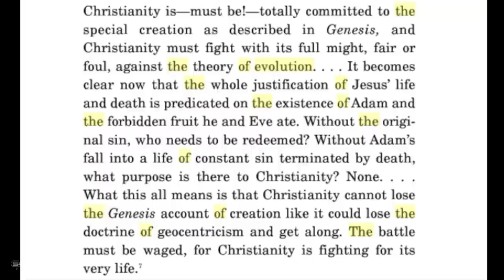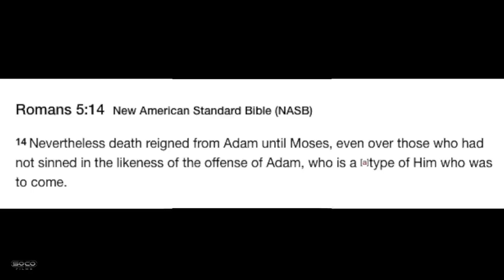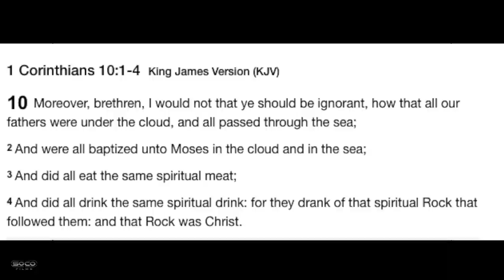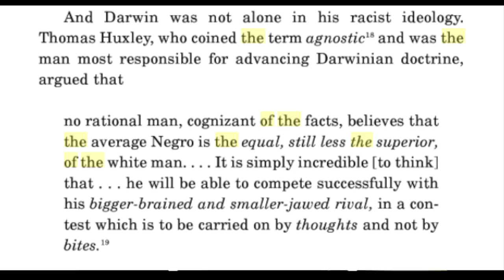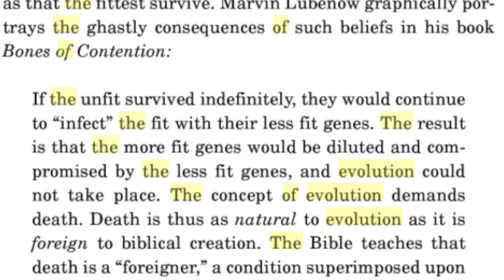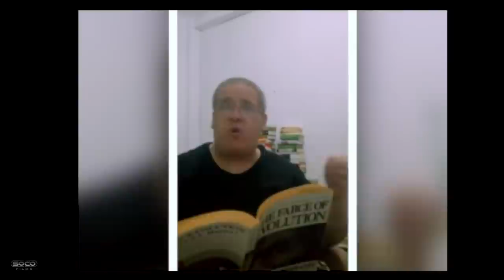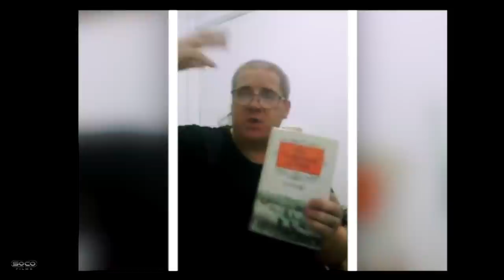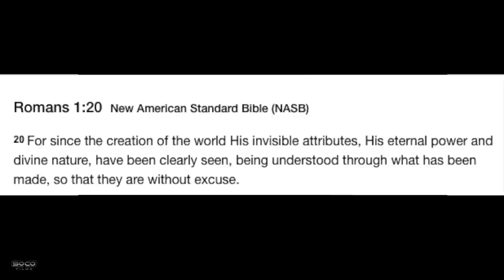Bob The Builder Refuted on Genesis & Theistic Evolution | Jason Burns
:Topic Highlights::: Was Adam a real person? Should Christians read the book of Genesis literally? Does the Bible support the theory of evolution? Jason Burns argues that evolution is racist and it isn't scientific.
Christian_Christian Debate | Speakers Corner | London UK
::::::IF YOU WOULD LIKE TO SUPPORT US:::::::
::::::::::VISIT OUR STORES::::::